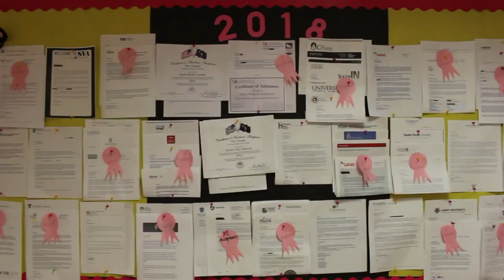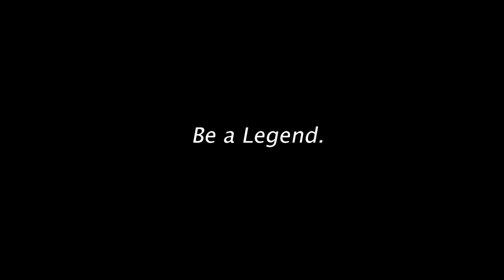VHS CLASS OF 2018 // Senior Video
The senior video for Vicenza High School's class of 2018. I worked on this video all throughout the year and I love it because it beautifully captures the uniqueness and diversity of this class. We are all off doing our own things now and reaching for our goals but we will never forget our time in Italy. Thank you VHS for giving me the chance to grow into who I am today and to discover my passions.